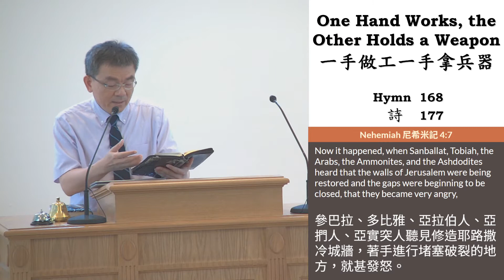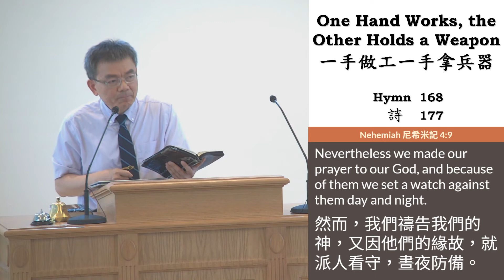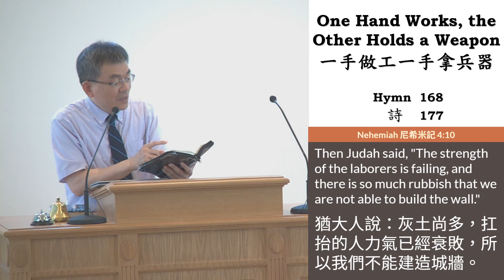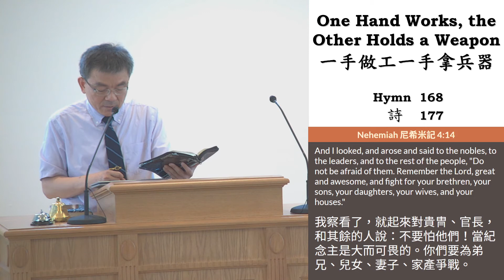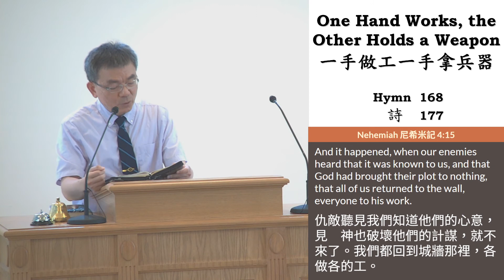2020 07 18 One Hand Works, the Other Holds a Weapon 一手做工一手拿兵器